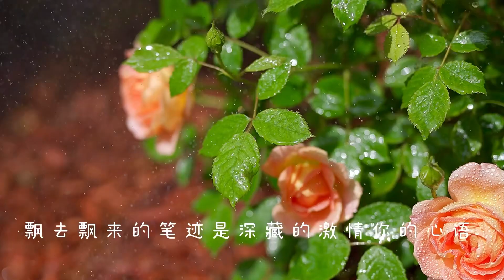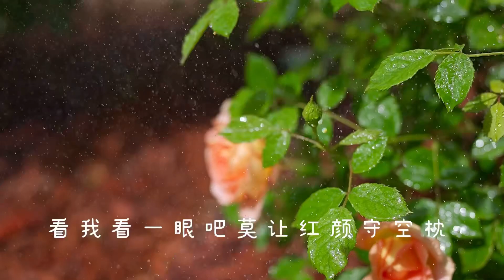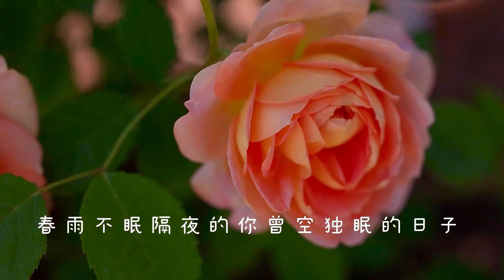追梦人 《雪山飞狐》原唱：凤飞飞 每个人都有一个美好的梦想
追梦人 《雪山飞狐》原唱：凤飞飞
These beautiful roses are from my rose garden. Their names are called  Lady of Sharlott.